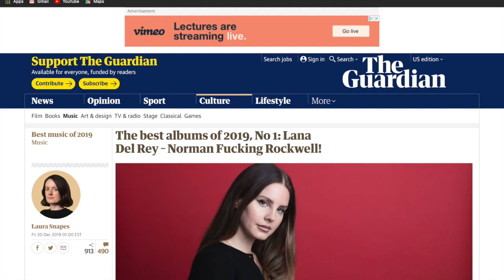Something Strange Is Happening to Lana Del Rey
This video is about LDR controversey